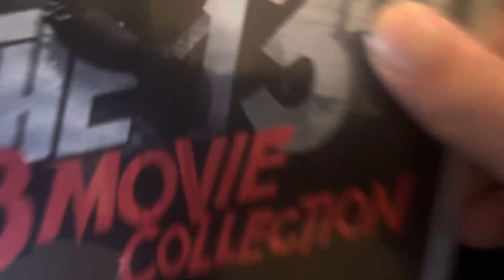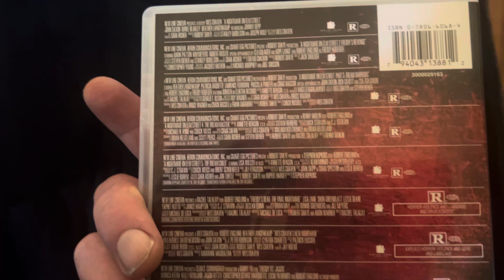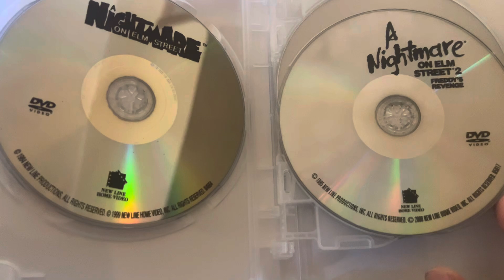Friday the 13th 8 movie collection dvd and a nightmare on elm street 8 movie dvd sets.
Picked these up today at Walmart.